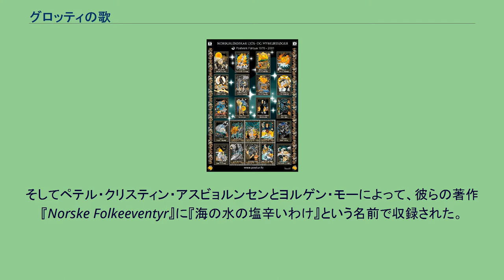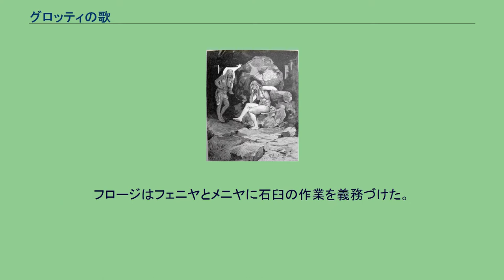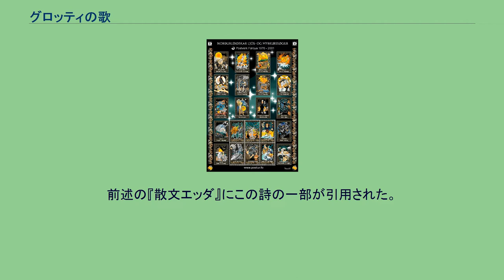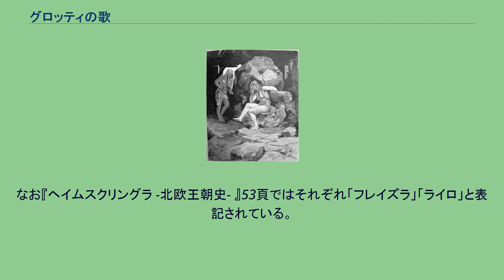グロッティの歌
グロッティの傍らのフェニヤとメニヤ。
『グロッティの歌』（グロッティのうた。古ノルド語：Gróttasǫngr, Grottasöngr）とは、古ノルド語詩(en)の一編である。
『石臼の歌』とも。
詩は時に、北欧神話を現代に伝える『詩のエッダ』の中に数え入れられている。
また、その物語の前後の事情を説明する神話とともに、スノッリ・ストゥルルソンの『散文エッダ』の写本のひとつに残されている。
神話はまた、少しずつ変化しながら北欧の童話として独立して残った。
そしてペテル・クリスティン・アスビョルンセンとヨルゲン・モーによって、彼らの著作『Norske Folkeeventyr』に『海の水の塩辛いわけ』という名前で収録された。
スノッリは、『散文エッダ』第二部『詩語法』において次の物語を語っている。
スキョルド（en。オーディンの子）は、今日デンマークと呼ばれる国ゴットランドを統治した。
スキョルドは彼の王権を継ぐフリズレイヴ(en)という名の子を得た。
フリズレイヴにはフロージという名の子がいた。
彼がフリズレイヴの後を継いで王になったが、これは、アウグストゥスが地上に平和を宣言した時代であり、そしておそらくイエス・キリストもこの頃に生まれている。
平和が北欧を広く支配したが、それは「フロージの平和」と呼ばれていた。
北欧は平和だった。
たとえ、ある人が、彼の父や兄弟を殺した者が自由でいたり拘束されていたりするのと出会っても、人は相手を傷つけなかった。
また、略奪者もいなかった。
そのため金色の腕輪は、長い間、イェリングの荒野に残っていることができた。
さて、王フロージはスウェーデンに王フィヨルニルを訪ねた。
そして彼はフィヨルニルから、2人の女の奴隷を買ったが、フェニヤとメニヤという名のこの女巨人は体つきが大きく、力も強かった。
デンマークには、人がそれらを使うにはまるで力が足りないほど大きな、2個の石臼(Millstone)があった。
しかしそれらの石臼を回した人は、自分が願うどんなものも石臼に生み出させることができた。
この石臼はグロッティ (Grótti) と呼ばれていた。
それはヘンギキョフト (Hengikjöptr) によってフロージに与えられたものだった。
フロージはフェニヤとメニヤに石臼の作業を義務づけた。
そして彼のために黄金、平和、幸福を碾くよう命じた。
さらに彼は、詩を朗唱する間またはカッコウの沈黙より長くは、フェニヤとメニヤに休憩も睡眠も与えなかった。
フェニヤとメニヤは復讐のために、「グロッティの歌」という名の歌（それ自体が詩である）を歌い始めた。
そして歌い終える前に、2人はミューシング（ミシンゲルとも）という名の海王（en）に率いられる軍勢を生み出した。
ミューシングは夜の間にフロージを攻撃し、彼を殺して、多くの略奪品を持って去った。
これが「フロージの平和」の終わりであった。
ミューシングはフェニヤとメニヤを連れ出したばかりかグロッティも持ち出して自分の船に乗せた。
そしてすぐに2人に塩を碾くように命じた。
（塩を売るためであったともいわれている。） 真夜中、2人はミューシングが十分な量の塩を得たのではないかと彼に尋ねた。
しかしミューシングは、さらに碾くようにフェニヤとメニヤに頼んだ。
船は海上にあった。
ほんの短い間石臼が回って塩が碾き出されると、船は塩の重みに耐えられなくなり、海中に沈んだ。
フェロー諸島で2001年に発行された郵便切手シートの台紙に描かれた中に、グロッティを回すフェニヤとメニヤが描かれている（台紙の上から2段目、右から2列目。要拡大）。
海の水が石臼の中心の穴を通って流れ込み始めると、巨大な渦が生まれた。
その時から海は塩辛く変化し始めた。
『グロッティの歌』は、時に『詩のエッダ』にも数え入れられることがある。
10世紀に詩人エギルが作った詩に「フロージの石臼」という表現があり、この頃にはよく知られていた詩だと考えられている。
デンマークからノルウェーに伝わったと考えられている。
前述の『散文エッダ』にこの詩の一部が引用された。
詩は、「未来が読める」といわれるフェニヤとメニヤが、フロージの元へ連れてこられ、石臼を碾く作業を命じられるところから始まる。
他の奴隷が眠る夜も作業を続けなければならない2人が歌う歌が、詩の大半を構成している。
その歌では、2人が山の巨人のイジとアウルニル兄弟から生まれたこと、自分たちが山から巨石や巨岩を転げ落としたために人間達の前に今それがある...